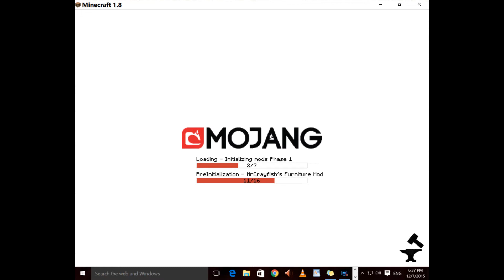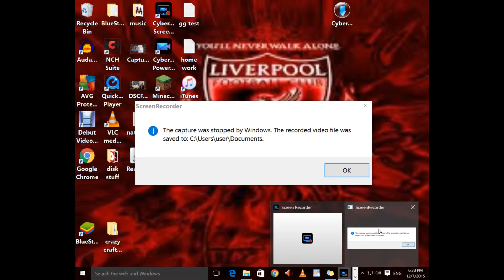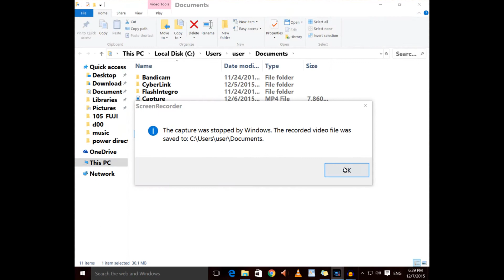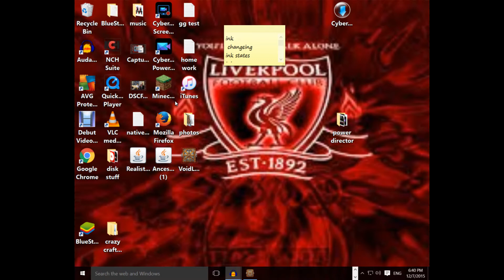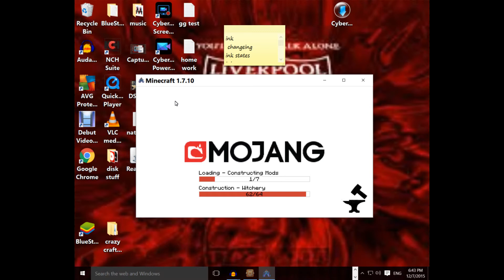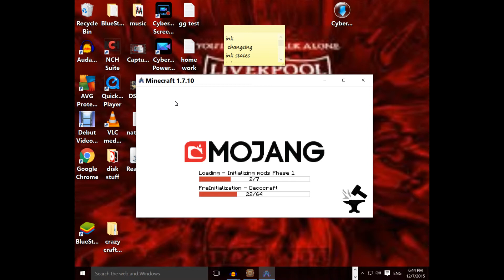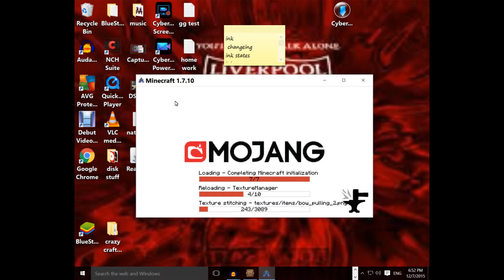crazy craft 1 (disaster)